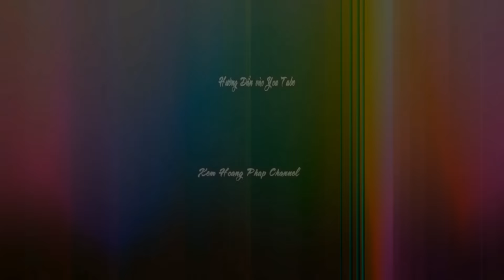Chùa Phật Trên Đất Cộng Hòa Séc (Tiệp Khắc ) 2015.